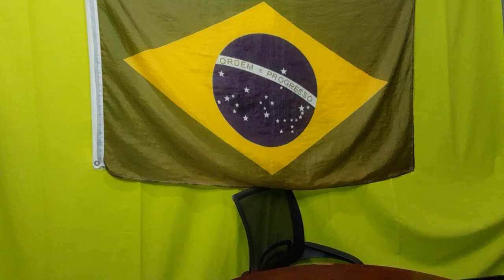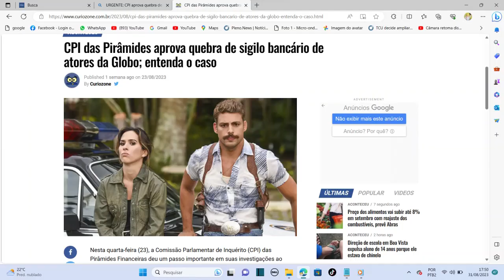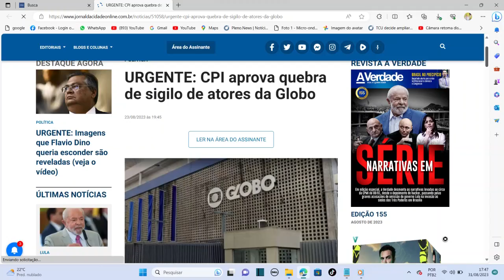🔴 ACABOU DE ACONTECER! CPI aprova quebra de sigilos de atores do elenco da TV Globo! assista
DESISTIR NUNCA!
𝗖𝗮𝗻𝗮𝗶𝘀 𝗼𝗳𝗶𝗰𝗶𝗮𝗶𝘀   👇
🔵 (DEUS,PÁTRIA,FAMÍLIA,LIBERDADE)

👉 Caixa Econômica Federal:
👉 Agência 4063
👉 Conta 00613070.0